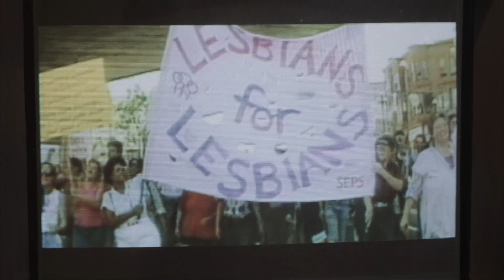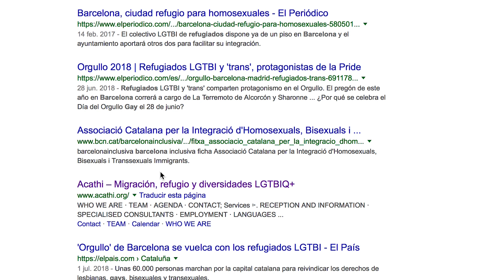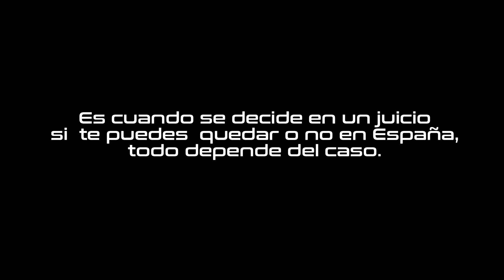Charla de Queridas: Refugiados LGTBI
¡Hola Queridxs!

Bienvenid@s por fin a nuestra sección tan amada: Charla de Queridas. Hoy vamos a tratar el tema de los refugiados LGTBI, gente que huye de su país porque no pueden ser ellos mismos sin poner en peligro su vida.

Este video nos sirve a todxs para tomar conciencia con la situación que viven estas personas y valorar muchísimo lo afortunadxs que somos al vivir en un país donde hay total libertad de ser quién eres sin tener miedo por ello.

Especial mención a Thael que hace un trabajo super importante en su fundación en la cual luchan por los derechos humanos y calidad de vida de las personas transexuales e intersexuales:

Compartir el video, darle a like si os ha gustado y comentad que pensáis sobre esta situación.